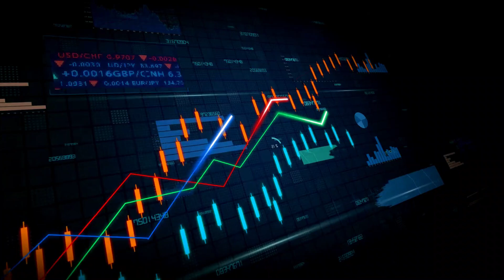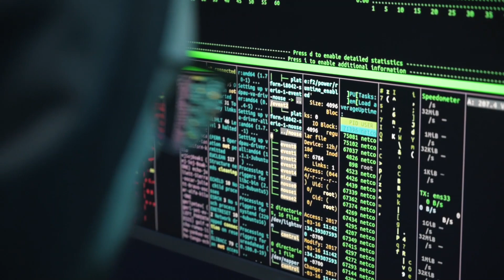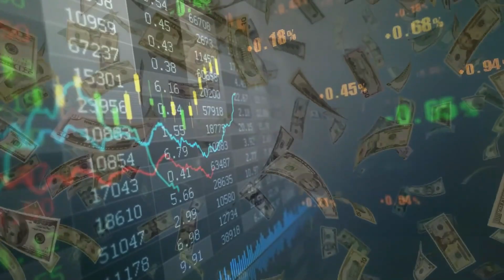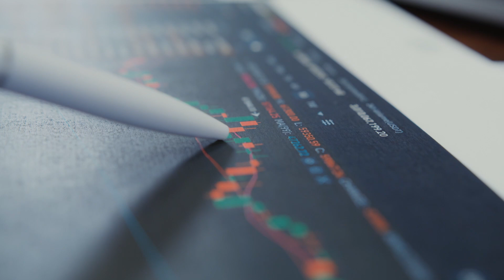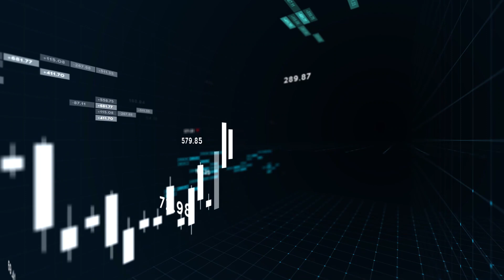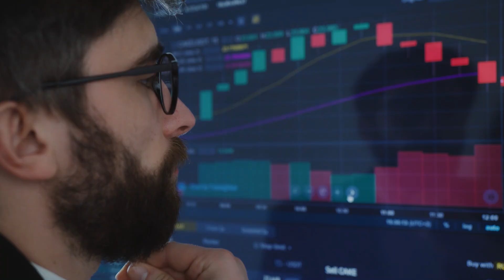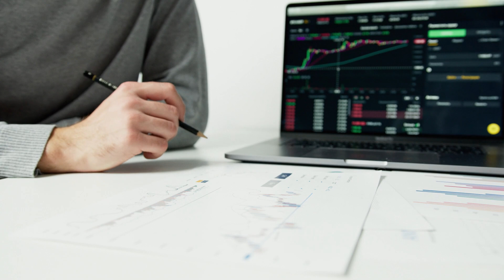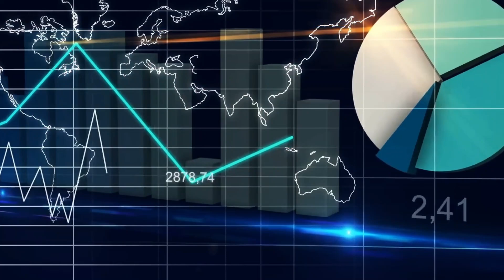How Much Net Worth Is Needed To Be in America's Upper, Middle & Lower Social Class? | US Economy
By Net Worth, class, and status, the lines that separate Americans have always been blurry. Many households rely more on gut instinct than hard data to determine where they fall on the Net Worth scale. According to the Federal Reserve Survey of Consumer Finances, as of the year 21, the median net worth of all American households was $120,000. Based on how the U.S. Census Bureau presents this information, we will divide America into five income groups in this video. The lower middle class makes up the bottom 20%, the official middle class comprises the next 20%, the upper middle class comprises the next 20%, and the rich constitute the top 20%.

How Much In Net Worth Are Needed To Be in America's Upper, Middle & Lower Class?

Timestamps:
0:00 Intro
0:48 Starting with the network of those lower brackets
2:38 The Lower Middle 20% Comes Next
4:12 We now find ourselves in the middle of the middle class
5:18 The Upper Middle Class comes next
6:34 The Wealthiest 20%

*You can learn the secret of growing your trading account:*